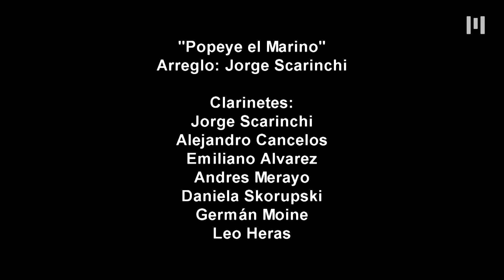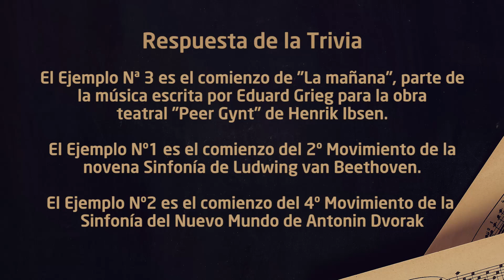LA SINFÓNICA EN CASA.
Hoy comienzan los programas especiales de la Agrupación Sinfónica Municipal!!

En esta primera emisión, vas a poder conocer a las y los integrantes de la agrupación y a sus instrumentos, en especial  a aquellos que componen la familia de clarinetes. El músico Javier González nos cuenta cómo fueron los inicios de la Orquesta de Tango del Conservatorio de Música de Morón “Alberto Ginastera”.

No te pierdas el cierre con un fragmento de “La Marcha Eslava” de Tchaikovsky